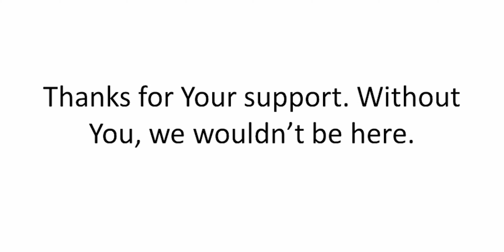Miami Carnival 2018 fete - CarnivalPS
Thanks you for being a regular viewer and subscriber to the channel.

Miami Carnival 2019 is Oct 13th.

 ,2018,tribe ignite 2019